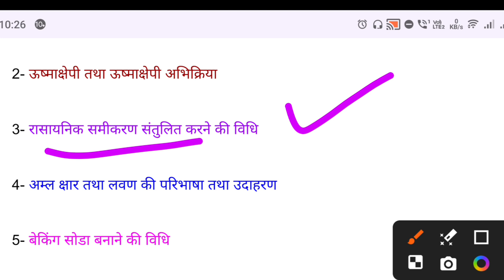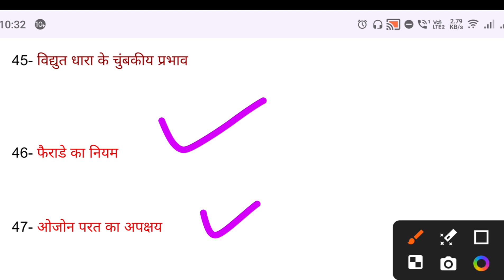10th Science के 50 महत्वपूर्ण टॉपिक 2025/Class 10 Science Important Question 2025 Board Exam।।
10th Science के 50 महत्वपूर्ण टॉपिक 2025,/Class 10 Science Important Question 2025 Board Exam।।

About this video - Aaj is video mein class 10th science 50 mahatvpurn important question is video mein cover kara gaya hai aap log video ko jyada jyada support Karen

Topic Cover-
1. 10th Science के  महत्वपूर्ण टॉपिक 2025
2. Class 10 science Important Question 2025 Board Exam
3.  Class 10 Science important topic 2025 board exam
4.  class 10 science important topic
5. 10th science important topic 2025 up Board
6. Up Board Class 10 Science important topic
7. Science class 10th important question 2025
8. 10th Science ke mahatvpurn prashn
9.  Up Board Class 10 science model paper
class 10 science important question 2025 board exam
class 10 science important question 2024
since ka paper 2024 class 10
up board class 10 science important questions 2024
science class 10 important questions 2024 up board
कक्षा 10 बोर्ड एग्जाम विज्ञान
10th class board exam paper 2024
std 10 science imp question 2024 board exam
science me important question class 10
science board paper 2024 class 10

10.  class 10 Science model Paper 2025 Up Board
11. Science ke mahatvpurn topic
12. Up Board
13.  class 10th Science
14- class 10th science notes
15- science class 10th notes
Tag-